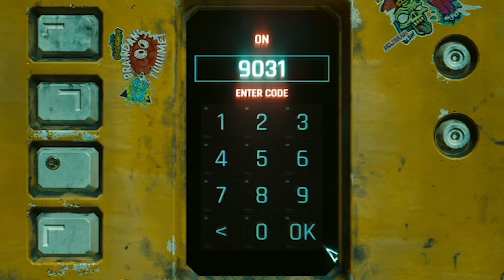Cyberpunk 2077 Phantom Liberty is AWESOME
Welcome to Dogtown, where even the people of Night City fear to tread! Drawn there by the mysterious Songbird, we find ourselves caught in the middle between NUSA President Rosalind Myers, sleeper agent Solomon Reed, and Dogtown’s despotic crimelord, Kurt Hansen. Songbird claims she can cure V’s little Johnny Silverhand problem, and Reed claims he wants what’s best for Songbird, but who can we trust?

I'm MissMikkaa and I stream on Twitch 6 days a week, focusing on a range of action RPGs, action/adventure, horror and other challenging games. Make sure to follow MissMikkaa on Twitch to check out my next stream ❤️